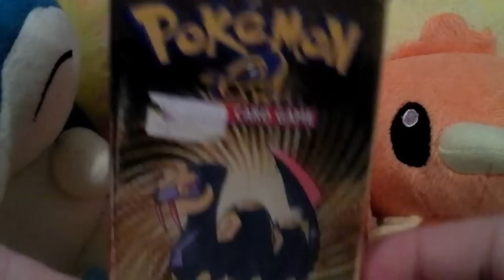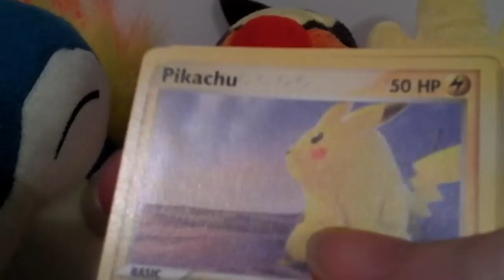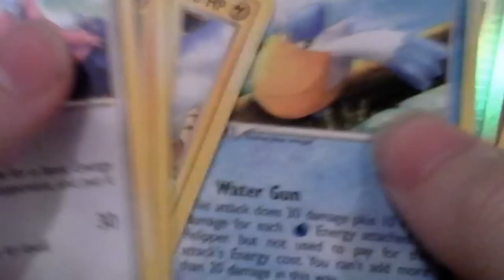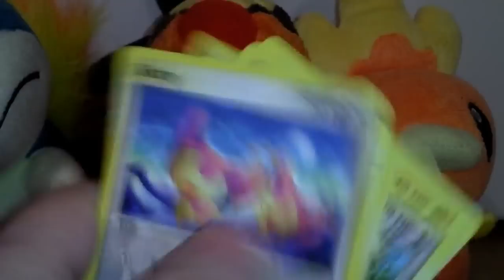opening a pokemon EX sandstorm booster pack